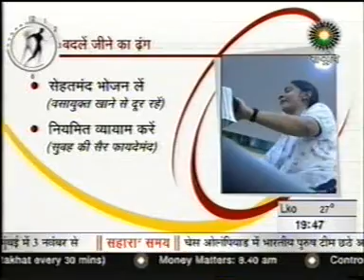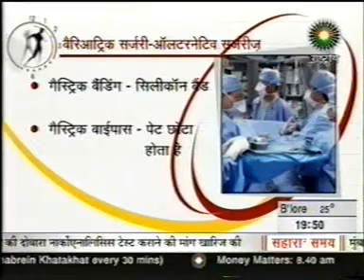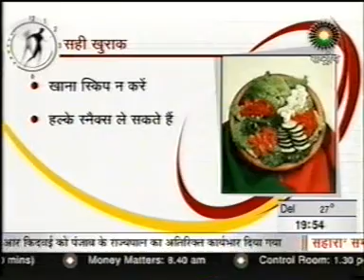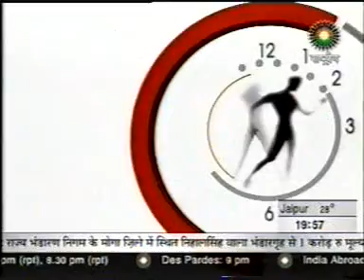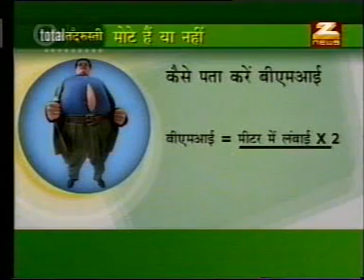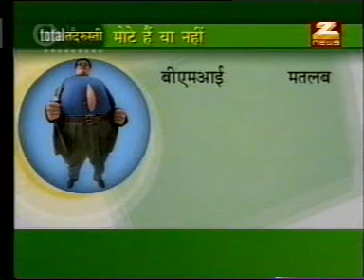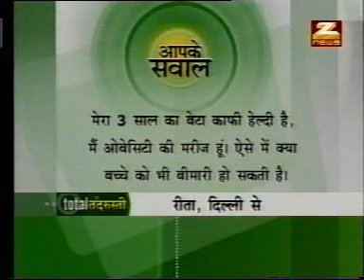Health Show on "Obesity" by Dr. Pradeep Chowbey on Sahara & Zee News